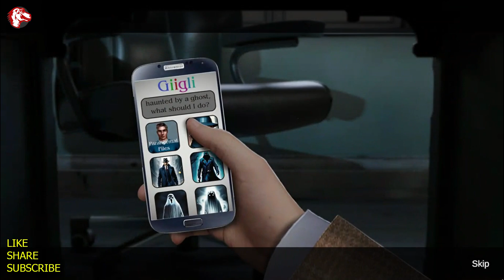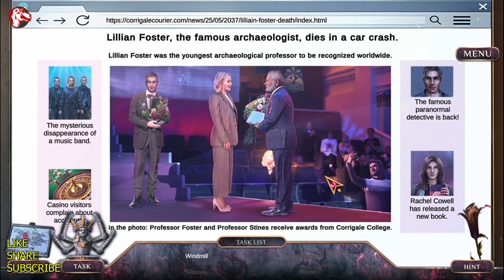Paranormal Files 12 Fatal Flaw Beta Walkthrough No Skips l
Paranormal Files 12 Fatal Flaw Beta Walkthrough No Skips - GAMZILLA.

Description:

Welcome to paranormal files 12 fatal flaw walkthrough no skips Gamzilla.

You'll find all solutions of paranormal files 12 fatal flaw walkthrough without skipping.

If you like the BigFish Games and Five-BN share it with your friend and your families.

GAMZILLA